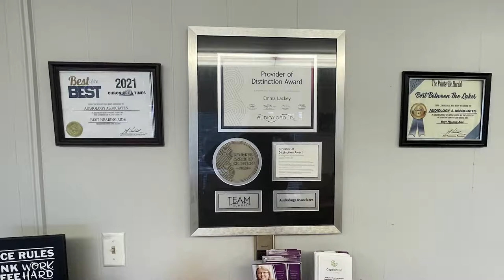Burn Ban in Effect Until April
Starting this week, the Kentucky Division of Forestry has issued a burn ban until April 30th.